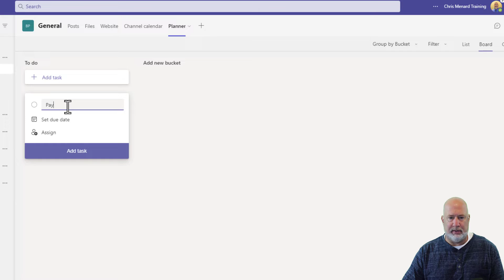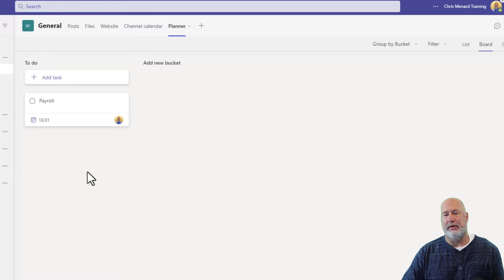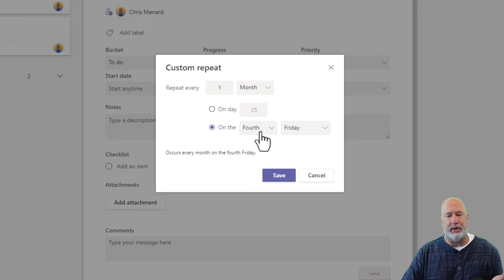Tasks by Planner in Teams - Recurring Tasks - New Feature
Planner in Teams now allows tasks to be repeated. This is a great improvement. You can have recurring daily, weekly, monthly, or annual tasks. Planner, technically called Tasks by Planner and To Do, is frequently used as a tab in Team. It is great for assigning tasks to Team members and keeping up with the progress of tasks. Planner also features a great chart feature and the ability to filter tasks.

0:00 Intro
0:17 Set up a bucket and add a task
1:08 Repeat a Task
1:47 Repeating options

-- EQUIPMENT USED
○ My camera